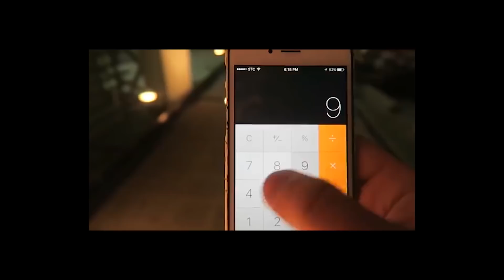كيف تسوي قهوة ستاربكس بالبيت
طريقة تحضير مشروبات ستاربكس وقهوة الاسبريسو في المنزل
خصوصا الايس كراميل مكياتو بأداة Cafflano Kompresso
رابط شراء الاداة
تابعني في حساباتي

الوصف يحتوي على روابط قد احصل على عمولة منها